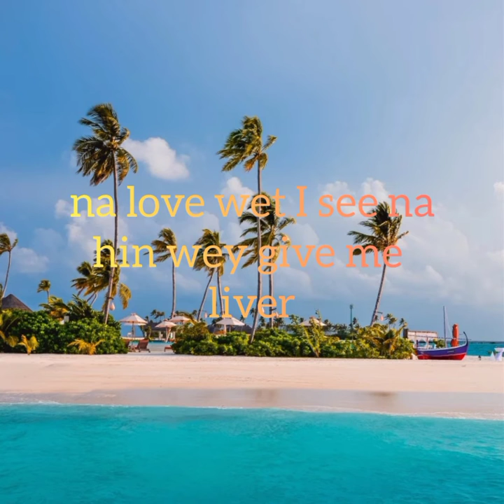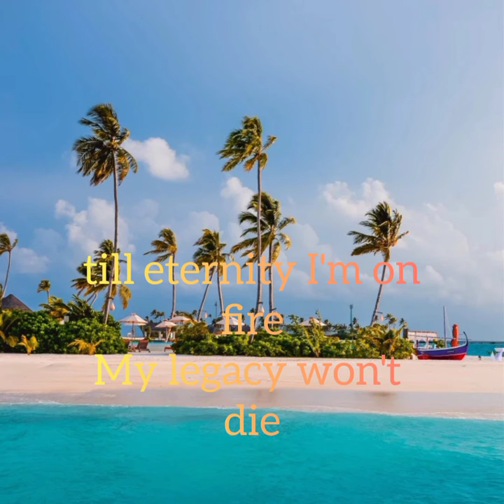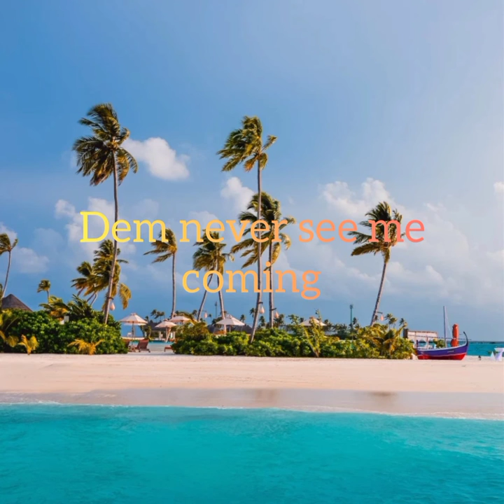lyrics of bandana aske ft firebo dml @Diasy Diaries Daily